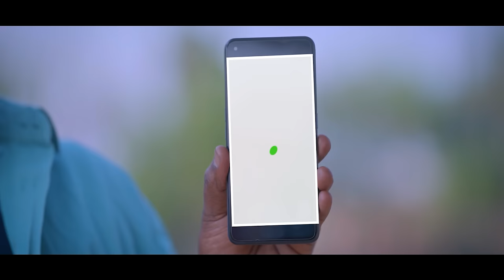Hridoy Khoron | হৃদয় ক্ষরণ | Apurba | Jannatul Sumaiya Heme | Bangla Natok 2023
Drama : Hridoy Khoron | হৃদয় ক্ষরণ
Writer : Sakib Rayhan
Director: Nazmul Roni
Cast : Apurba, Jannatul Sumaiya Heme, Shoumishaly Ahasan, Mili Basar, Ayat Rahman Others,
Editing & Color : Tanvir & Tahsan
DOP : Nayem Fuad Background
AD Team : Himu, Omor, Ajnu, Sakib, Allamin
Producer : Kaium Khan
Label : Suranjoli